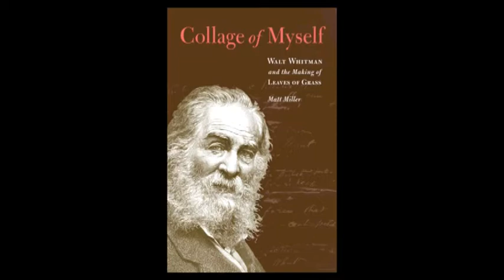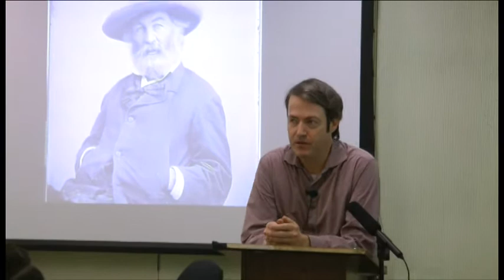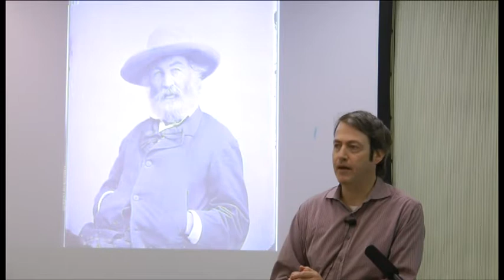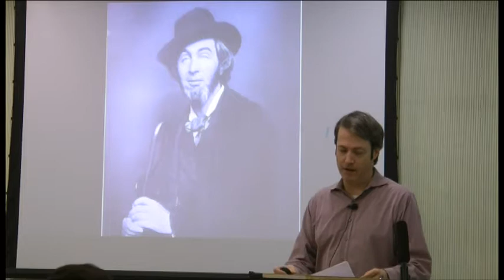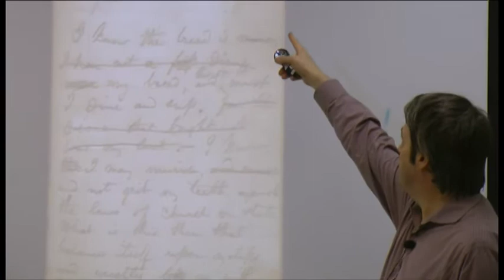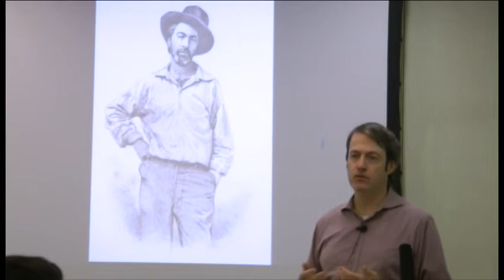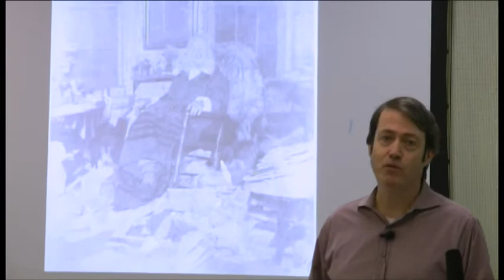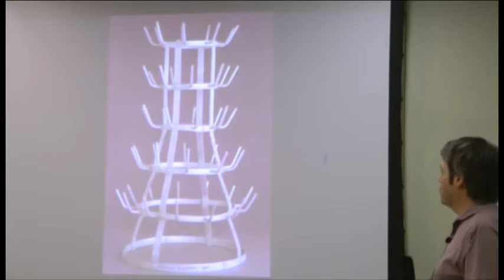Matt Miller Book Talk - April 9, 2019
Matt Miller discusses his book "Collage of Myself: Walt Whitman and the Making of Leaves of Grass." Recorded April 9th, 2019 at Stern College for Women, Yeshiva University.